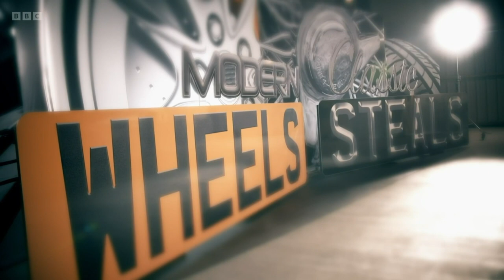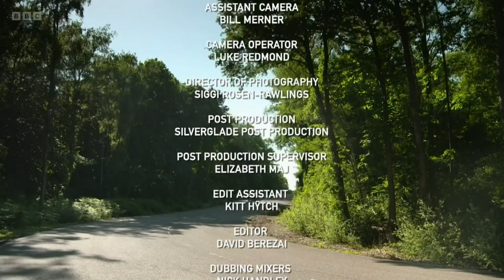Modern Wheels or Classic Steals S01E01 - The Joy of Cars